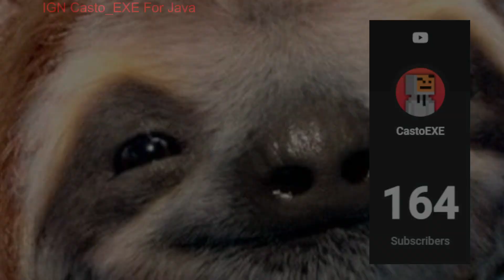Why TF Does This Keep Happening To Me????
someone tell me how to fix obs keeps crashin my game :skull: